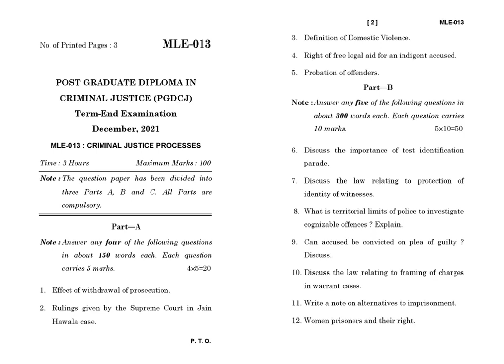MLE - 013 December 2021 Question Paper